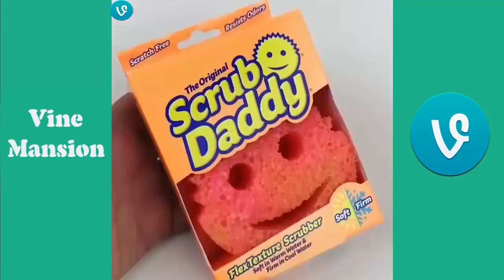Satisfying SPONGE CRUSHING Slime ASMR November 2018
Vine Mansion